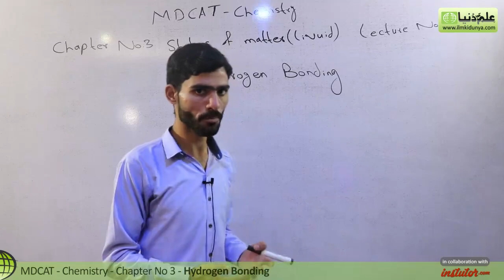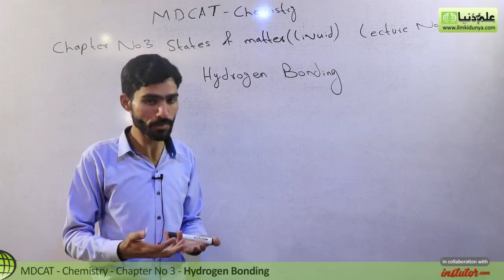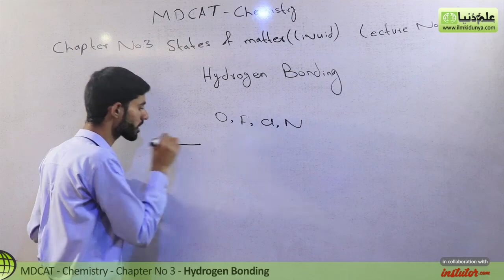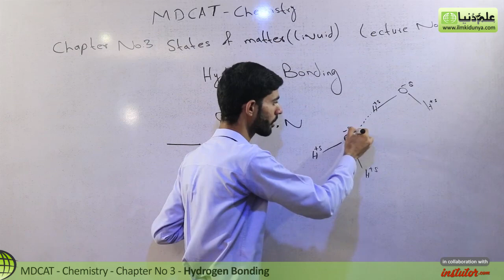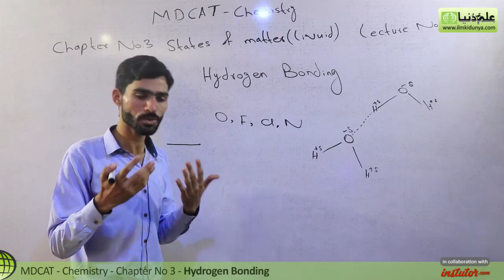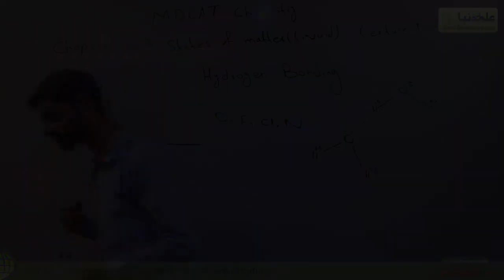MDCAT Chemistry Lecture Series - Ch 3 - Hydrogen Bonding - MDCAT Chemistry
In this online Farhan yousaf  Discuss about  MDCAT Chemistry Lectures series Chapter 3 Atomic Structure. in this video i will discuss about topic Hydrogen Bonding.

for online preparation mcqs visit